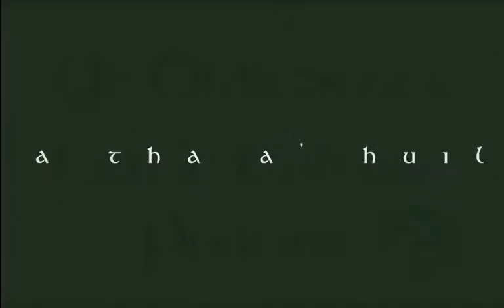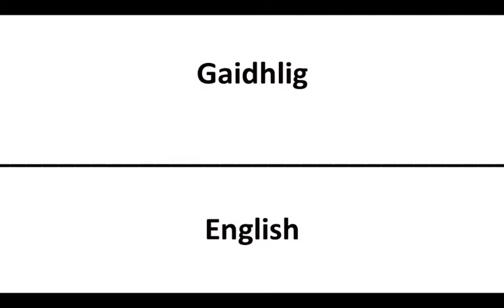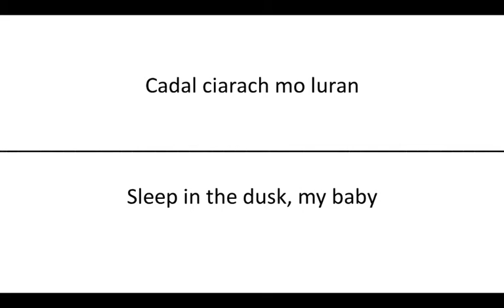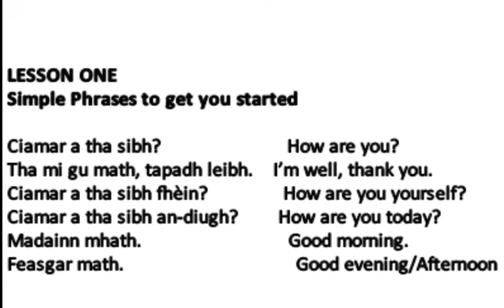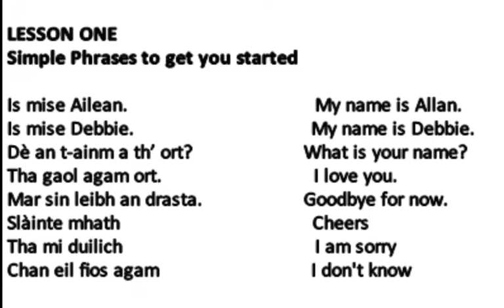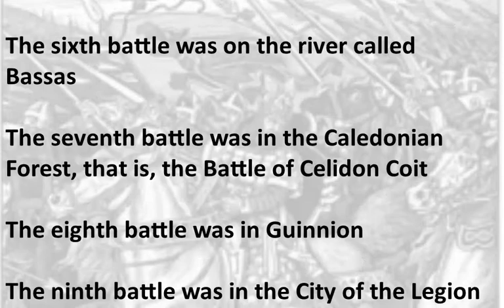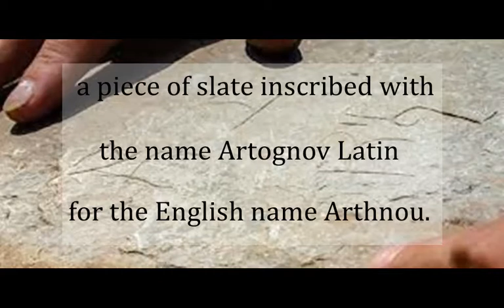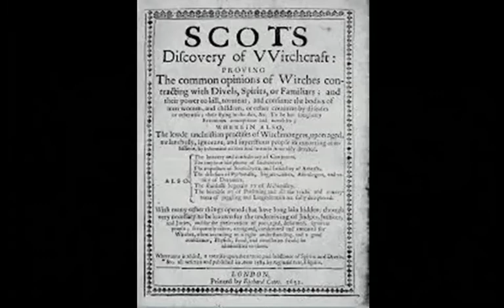Ye Olde Scot the Celtic culture channel 8-15-2021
Feuchamaich Beagan Gaidhlig - Beginners Gaelic course lesson 1
Celtic history Break - Was King Arthur a Scot?
Everyday Celtic ways - The Scottish witch trials
Celtic music by - Julie Fowlis, Manran, Breabach, Dougie Maclean, and Alison Helzer